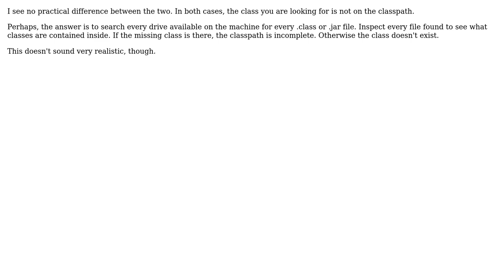Software Engineering: Reason for a reflection error (2 Solutions!!)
Software Engineering: Reason for a reflection error

With thanks & praise to God, and with thanks to the many people who have made this project possible! | Content (except music & images) licensed under CC BY-SA | Music | Images & others | With thanks to user Simon B user Jay Elston user IvoC user ali and the Stack Exchange Network Trademarks are property of their respective owners. You are responsible for your own actions.